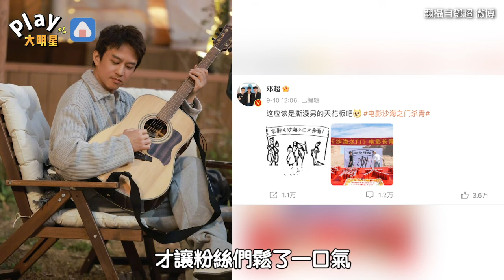鄧超被爆罹患憂鬱症神隱 「近一個月沒發文」再次現身一句話讓粉絲安心了